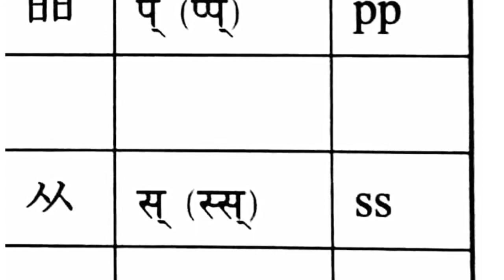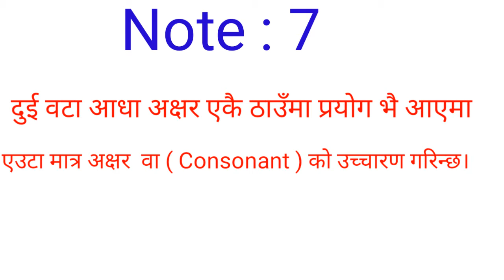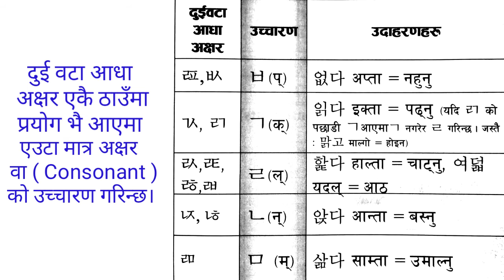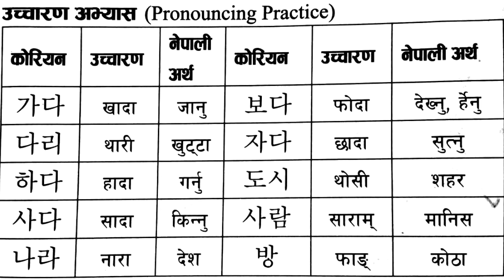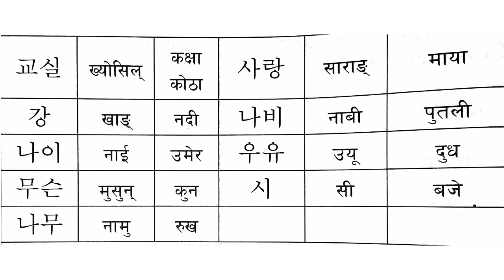Learn Korean language in Nepali episode 8 || कोरियन भाषा सिकौं सजिलै । BY TECH SANTOSH DO SOMETHING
Learn Korean language in Nepali | episode 8. Korean bhasa sikau sajilai . Learn Korean language. यो भिडियो मा कोरियन भाषाको केही नोटहरु देखाएकाछौं। जस्तै 2ओटा आधा अक्षर एकै ठाउँमा आएमा कुनचाहिँ को उच्चारण गर्नुपर्छ ।  उच्चारण गर्ने अभ्यास पनि सिकाएका छौं